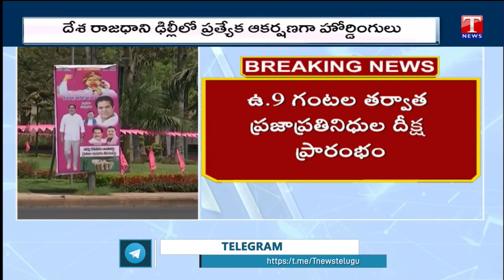TRS to Stage ‘Maha Dharna’ in Delhi | ALL Arrangements in Place for Tomorrow's Dharna over Paddy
TRS to Stage ‘Maha Dharna’ in Delhi | ALL Arrangements in Place for Tomorrow's Dharna over Paddy | T News